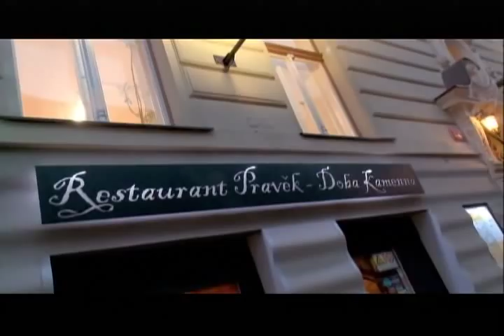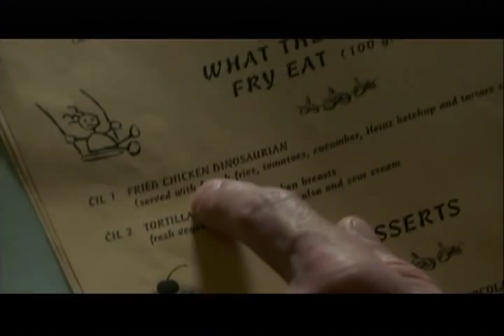PREHISTORICAL ROYAL DINING